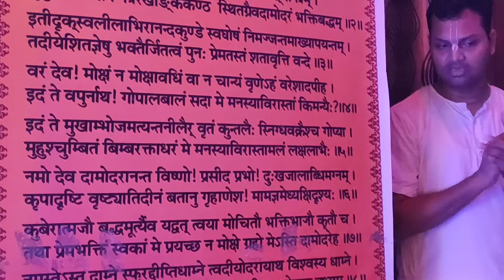Kartik Month Celebration 2019 || Last Day || Ghitorni Bace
Ecstatic Kirtan By HG Umapati Pr Ji
A sweet memory